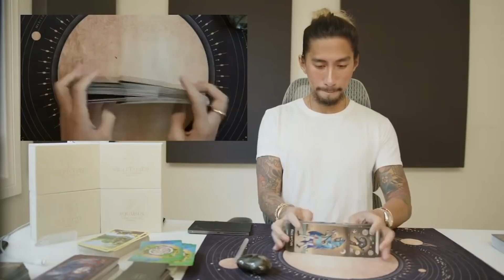TAURUS | ONCE YOU KNOW THE TRUTH IT'S NEVER THE SAME | SPECIAL EDITION TAROT READING